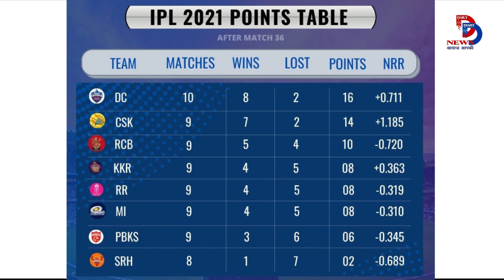Rishabh Pant ने MS Dhoni को पछाड़ा || DC vs RR || Highlights || IPL 2021 Points Table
A win for the Royals would've shaken up the table today, but their middle-order woes were laid bare again, while Delhi showed once more that they're one of the stronger bowling sides in the tournament, if not the best. All bases covered, right from red-hot pace to some top-class spin options. That's all from this one. The other game is already on its way, where SRH have opted to bowl against PBKS.